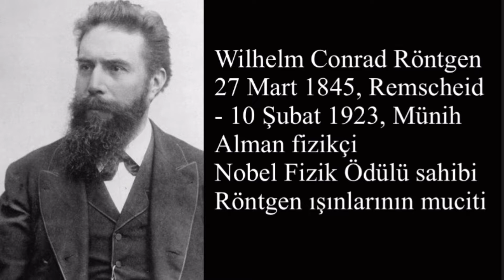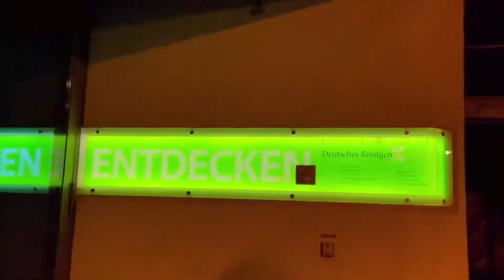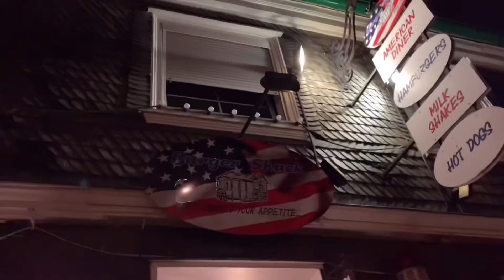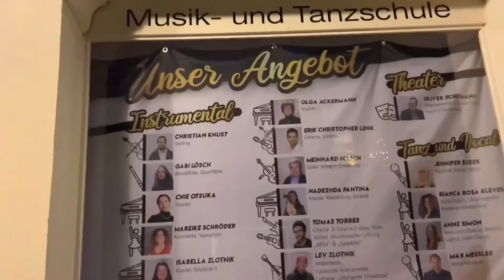Hırsızlarla karşılaştık! | Günlük vlog akşam gezintisi Almanya Lennep Wilhelm Konrad Röntgen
Bana ulaşabileceğiniz instagram'ım : İlknur_dmrz

Wilhelm konrad röntgen
Remscheid lennep
Akşama gezintisi
Günlük Vlog
Almanya
Korona
Stay home